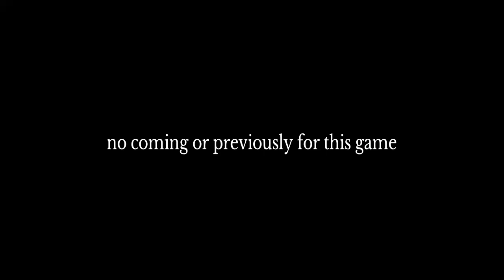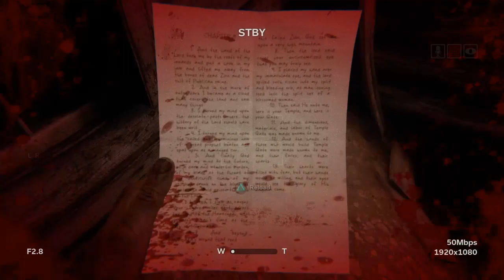Outlast 2 playthrough part 5 getting hung like Christ